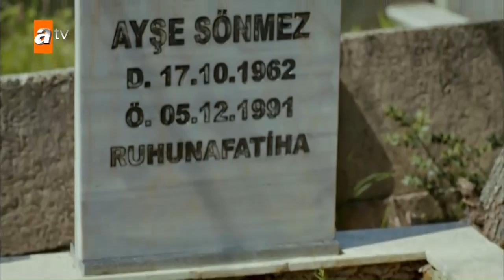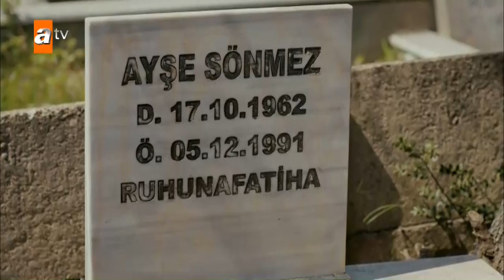Kertenkele ve kardeşi ailesinin mezarına gidiyor: Kertenkele 26. bölüm - atv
Zekâsı ve sıra dışı yetenekleri sayesinde İstanbul polisi tarafından bir türlü ele geçirilemeyen profesyonel bir hırsız olan Kertenkele'nin 'Hayatın yalan olsa da aşkın gerçek olsun' dedirten hikayesi… Dizi, yapımcı Yalçın Şen imzasını taşıyor. Yapım Atölyesi tarafından yapılan dizinin senaryosu Hakan Kandal ve Kemal Çelik'e ait. Dizinin uygulayıcı yapımcısı da Erdoğan Sevinç.

Oyuncular: Ahmet Kayakesen (Murat Komiser), Asena Tuğal (Zeynep Şanlı), Fatih Doğan (Hicabi), Seda Tosun (Gizem), Turabi Çamkıran (Kara Kemal), Dilşad Şimşek (Melis), Umut Oğuz (Şevket), Yıldırım Memişoğlu (Deli Kenan), Mehtap Bayri, Tülin, Ümit Acar (Baba Kadri)